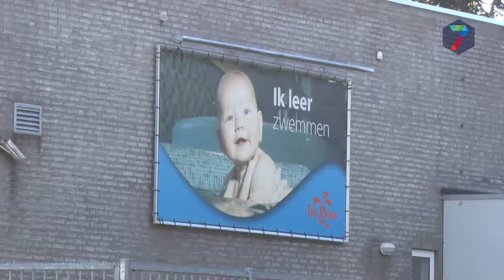Beuningen besluit in 2019 over zwembad De Plons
Beuningen neemt volgend jaar een besluit over zwembad de Plons aan de Houtduiflaan in Beuningen. Het college van B&W zegt dat in 2019 besloten wordt of de huidige exploitatieovereenkomst met het zwembad, dat in 2020 afloopt, wordt verlengd.